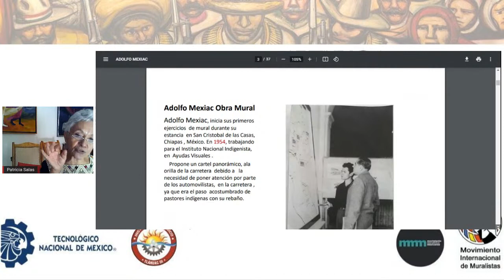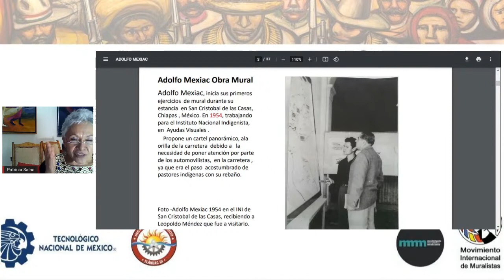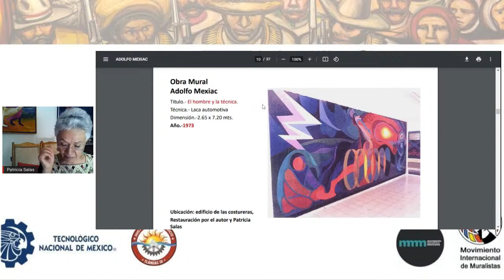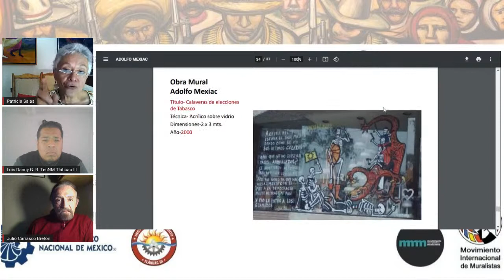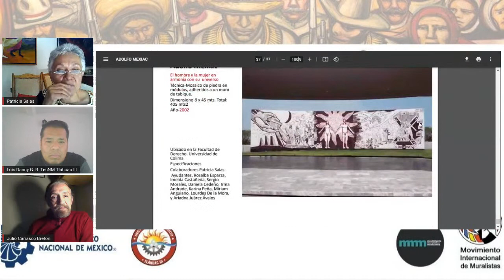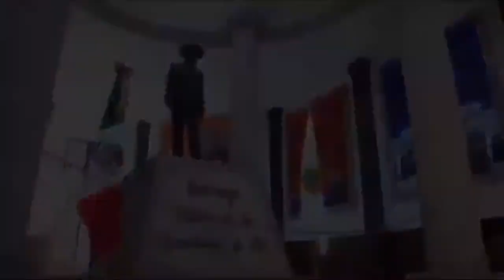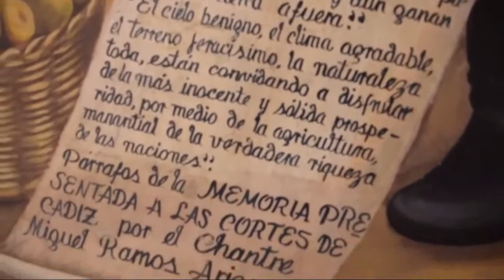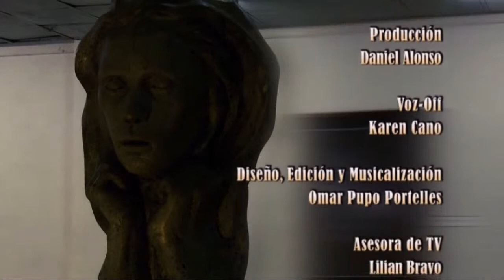Testimonios, Familiares de grandes Muralistas